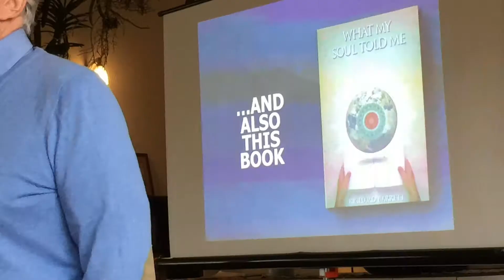Day 1: “Living in your Soul´s Destiny” - “From well-being to flourishing” with Richard Barrett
From Well-being to flourishing.
Through a combination of lectures and exercises, you will find out:
What stage of psychological development you are at.
What levels of consciousness you are operating from.
What fears are preventing you from achieving your full potential.
How to remove the fears that are blocking your progress.

Text
Although the study of the mind and human behaviour go back to the early Greek civilization, the discipline of psychology is a relatively recent addition to human knowledge. Until the close of the nineteenth century everything to do with the mind was regarded as a branch of philosophy.
The first person to refer to himself as a psychologist was Wilhelm Wundt (1832–1920). In 1879, in Leipzig, Wundt created the first laboratory dedicated exclusively to psychological research. Other early contributors to the field of psychology included William James (1842–1910), the first educator to offer a course in psychology in the United States, Ivan Petrovich Pavlov (1849–1936), a Russian physiologist, primarily known for his work on conditioning, and Hermann Ebbinghaus (1850–1909), a German psychologist who pioneered the experimental study of memory.
Shortly after experimental psychology took off, various kinds of applied psychology began to appear; among them was a new approach to the study of the mind known as psychoanalysis. This approach, pioneered by the Sigmund Freud (1856–1939), involved a set of theories and therapeutic techniques for treating mental disorders that involved bringing repressed fears and conflicts into the conscious mind to affect healing. Some of the central ideas in Freud’s approach to psychoanalysis were:
• • A person’s development is mostly determined by forgotten events in early childhood.
• • A person’s behaviour is mostly determined by unconscious drives.
• • Neurosis and other mental disturbances are driven by conflicts between a person’s
conscious and unconscious drives.
• • Conflicts can be healed by bringing unconscious drives into conscious awareness and
giving them a new meaning.
From these early foundations, many psychological theories and approaches to the treatment of mental disorders arose, each one reflecting the particular philosophical orientation of an individual or group of like-minded individuals. Such approaches are sometimes referred to by the name of the originator, for example, Jungian psychology, and sometimes, when different people agreed on a
22
particular approach, by the name of a movement, for example, behaviourism, cognitivism, humanism, existentialism and transpersonal psychology.
Each time a new movement formed, within a few years it would splinter into new branches. The originators of the new branches validated their particular approach by linking it to the movement. For example, transpersonal psychology originally gained its acceptance by being recognized as a branch of humanistic psychology.
Abraham Maslow (1908–1970), one of the founding fathers of humanistic psychology, regarded transpersonal psychology as the “fourth force” in psychology, to distinguish it from the three other forces: psychoanalysis, behaviourism, and humanism. In other words, he tried to elevate the status of transpersonal psychology to a movement by differentiating it from humanistic psychology.
The key factor in differentiating transpersonal psychology from other movements was the inclusion of experiences and world views that extended beyond the personal level—experiences involving a larger sense of identity and an expansion of consciousness—that represented a more spiritual approach to life